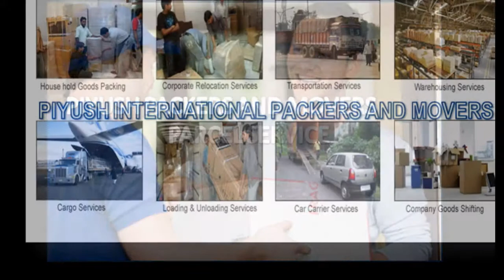Packers And Movers In Kharar | 093577-49700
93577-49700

Shifting Company In Kharar
Office Moving Company Panchkula
Bike Forward Service In Malout
Home Shifting Company